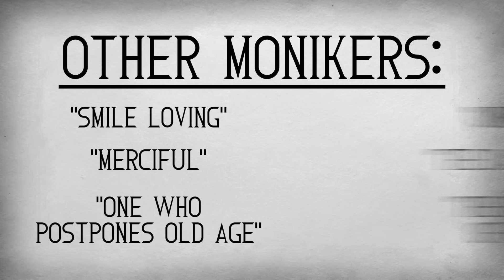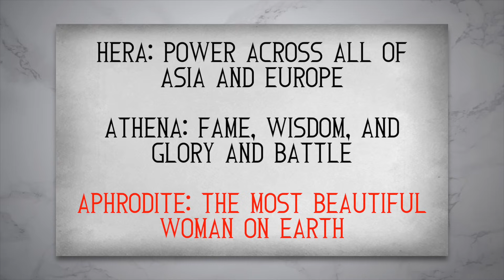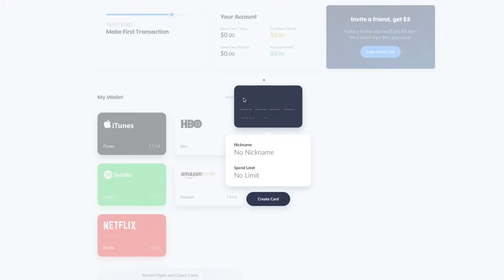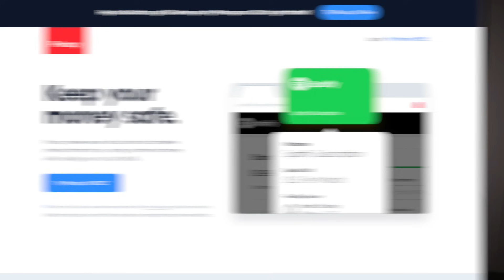The Messed Up Origins of Aphrodite | Mythology Explained - Jon Solo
Protect your financial identity online using virtual cards with Privacy.com, and get $5 off your first purchase TOTALLY FREE! (☞ﾟヮﾟ)☞

» The Gods of the Greeks by Karl Kerényi